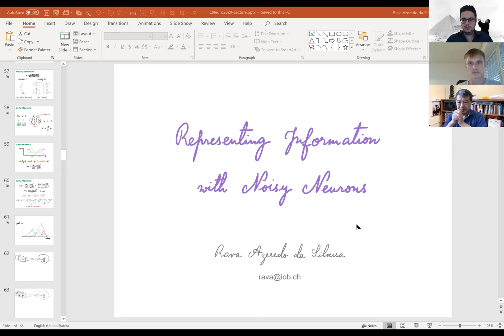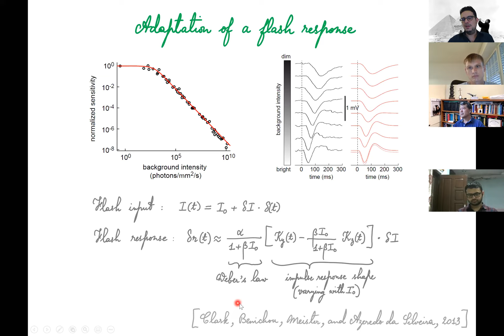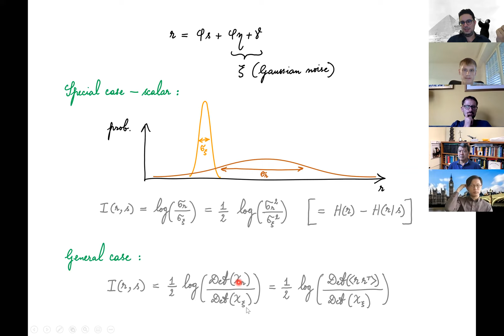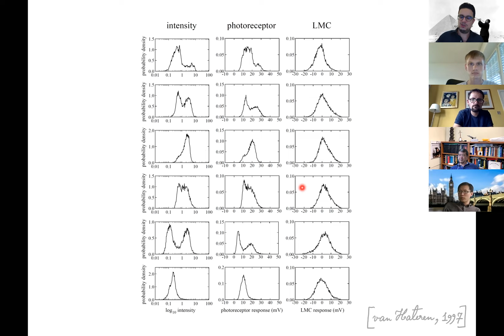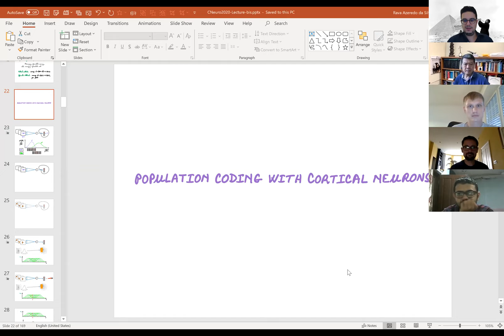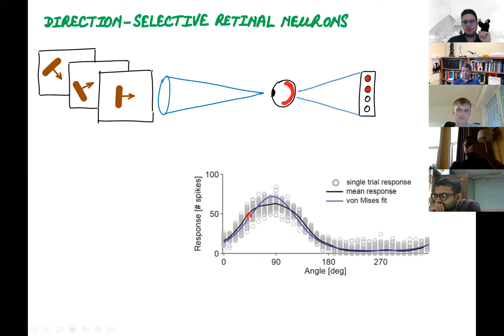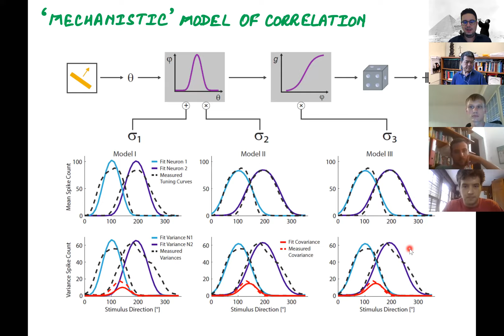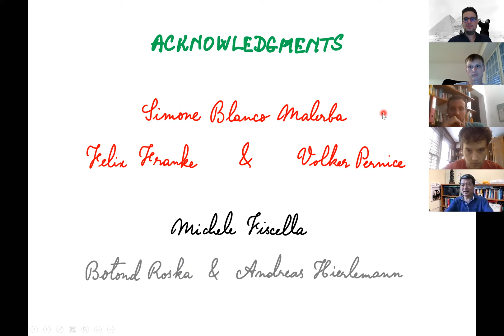Rava Azeredo da Silveira, "Efficient And Population Coding"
Online lecture delivered at the summer school CNeuro2020, on the representation of information in the activity of assemblies of neurons.